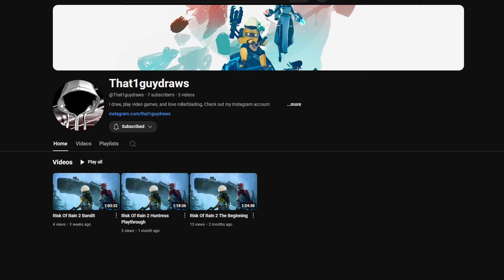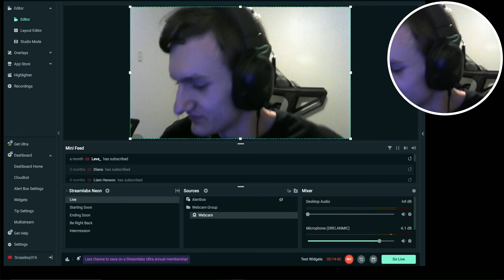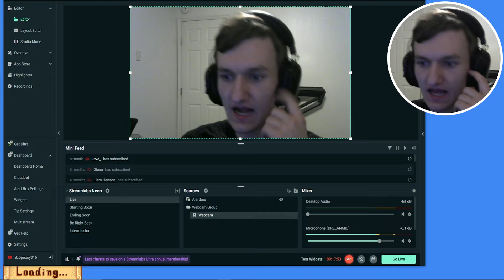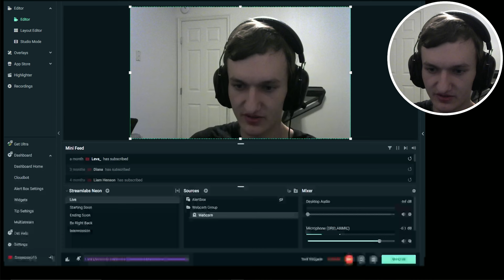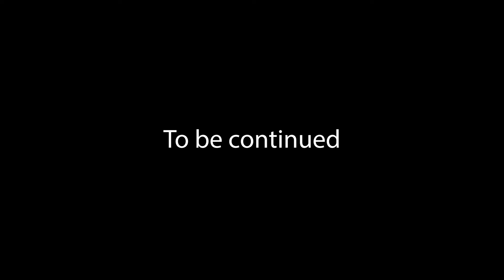Stardew Valley is actually kind of fun. | Stardew Valley #1